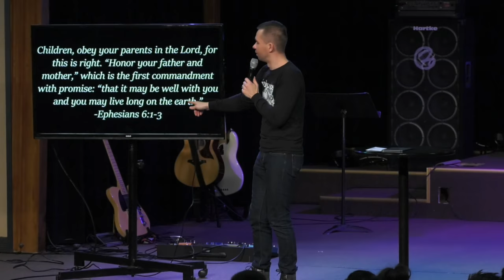BE LIKE DAVID | Pastor Vlad